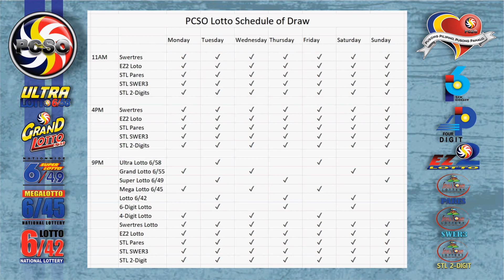6/45 Lotto Result Today, Wednesday, September 8, 2021 | Jackpot Prize Reaches up to Php22,060,783.60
Here are the results of PCSO Lotto today, Wednesday, September 8, 2021, 9PM draw for the 6/55, 6/45, Swertres/3D, and EZ2/2D.

Time Stamps:

00:16​​​​​​​​​​​​​​ - 6/55 Lotto
00:33​​​​​​​​​​​​​​ - 6/45 Lotto
00:55​​​​​​​​​​​​​​ - EZ2/2D 9PM Draw
01:15​​​​​​​​​​​​​​ - Swertres/3D 9PM Draw